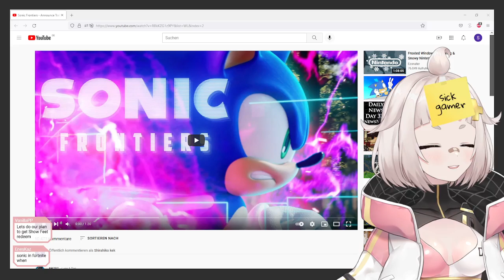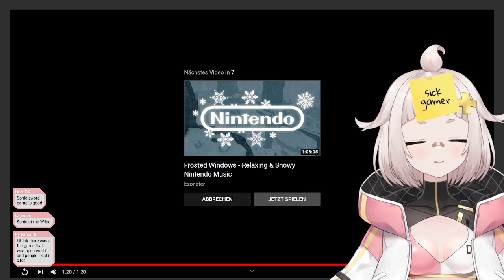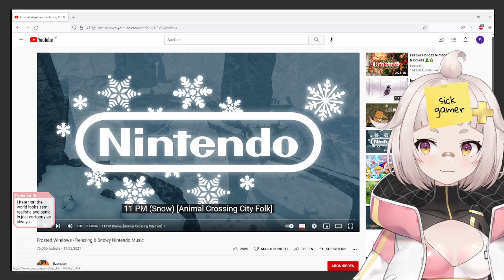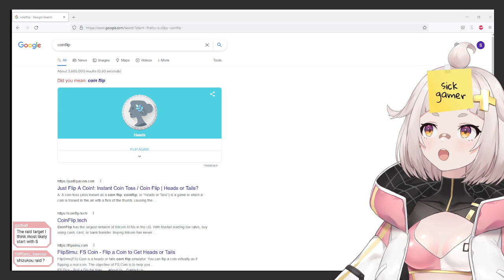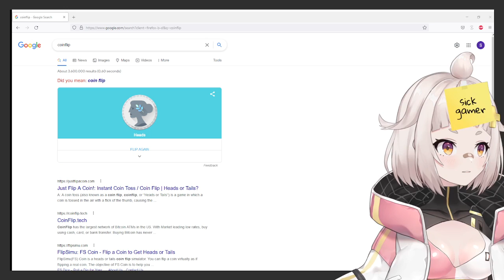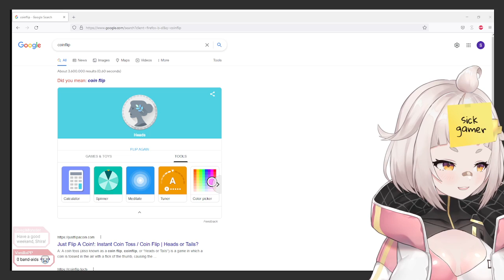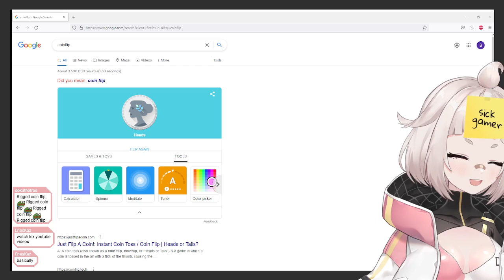my nose may be running BUT SONIC RUNS FASTER